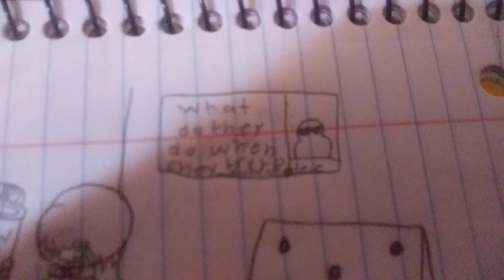Ask evil Cuphead and Mugman and Alice the angle